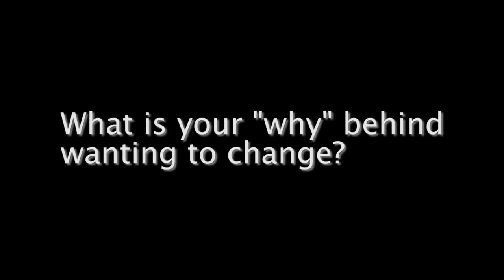Scott Yancey Real Estate Investment Training Proves to be for Everyone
for Scott Yancey real estate events in your surrounding and local area.

Real estate investing is an industry that requires in-depth knowledge and skills in order to succeed. If you only have a small bit of knowledge, then expect that it may not lead you to your goal.

If you want to become successful in the real estate field, then you have to continuously work on your education and skills. You can do so by participating in various real estate events and training seminars.

The Scott Yancey event is one of the best sources of real estate education. It is created by no other than Scott Yancey who is a guru in this field. He is a real estate authority known for his excellent house flipping skills. Yancey and his team visit various places in the US to reach out to as many aspiring real estate investors possible.

Pat is from El Paso, Texas. She took the opportunity of coming to a Yancey event when the team visited Texas. Pat is not new to the real estate industry. She has been in the real estate before but didn’t really have the time to continue her passion. She became busy doing other stuff. Now that she is retired, she wants to get back in and feels like the Scott Yancey event is a good way. Pat heard a lot of good things about the Scott Yancey event and so she felt like she could benefit from it and she did.

When asked about her experience at the Scott Yancey event, she has nothing but positive things to say about the workshop. According to her, “It was wonderful. The people here are so knowledgeable and so kind to us. I highly recommend it to everybody.”

If you want to take another shot at life, especially in the real estate field, then you should not miss the Scott Yancey real estate training events.

Those viewing this Scott Yancey real estate training program review "Scott Yancey Real Estate Investment Training Proves to be for Everyone" also searched for the following on phrases in Google:

Scott Yancey Seminar Scam

Also people searched in Google for:

what is real estate training
which real estate company has the best training
what kind of training do real estate agents need
how much is real estate training
what training do you need to be a real estate agent
what training is needed to become a real estate agent
which real estate agency has the best training
do you get paid for real estate training
what is the best real estate training program
what training do you need to be a real estate broker
what training is required to become a real estate agent
what real estate company has the best training
who has the best real estate training
how much does real estate training cost
what training do real estate agents need
what kind of training do you need to be a real estate agent
which real estate company offers the best training
what real estate company offers the best training
how long is real estate training